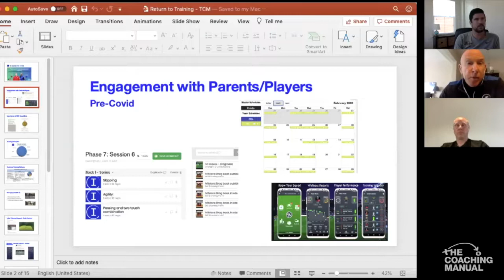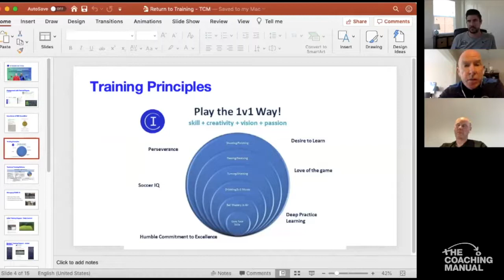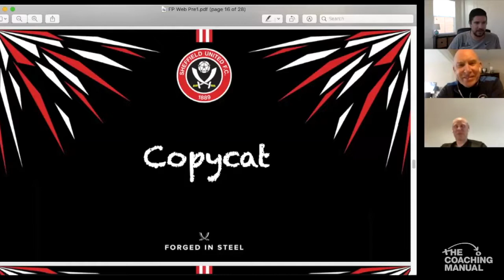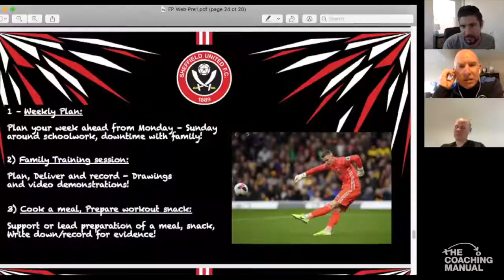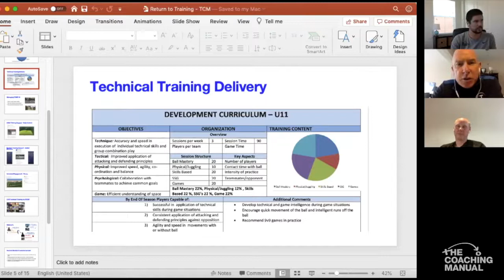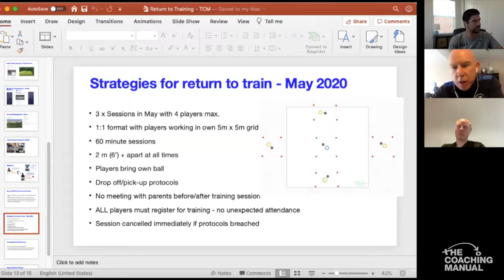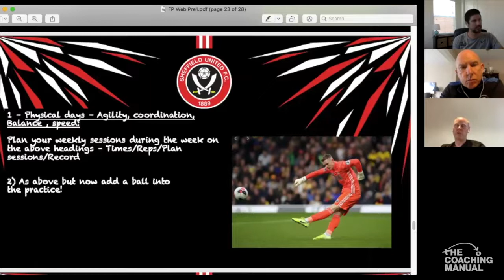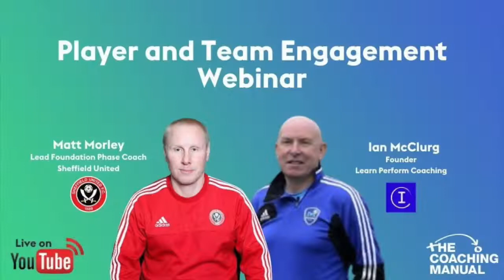Player and Team Engagement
In this webinar, we speak to Matt Morley and Ian McClurg about returning to training, player and team engagement, and the effects of before, during and after coronavirus and the impact it has had.